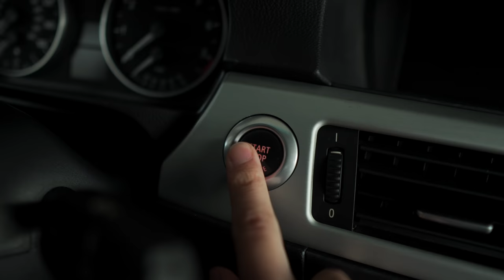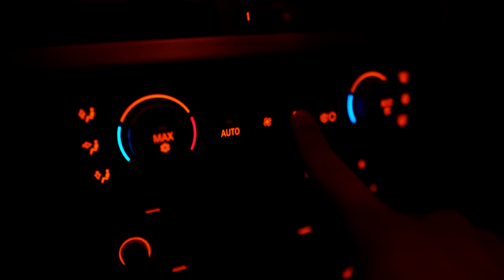This is just a vlog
The weather is getting colder. The days are getting shorter. This is the time of year when we leave our beloved outdoor concrete skateparks and seek shelter in this old dusty warehouse park. I've been going to Landslide Skatepark since my childhood. It's not the best park in the world, but from now until April, it might be our only option. Enjoy!